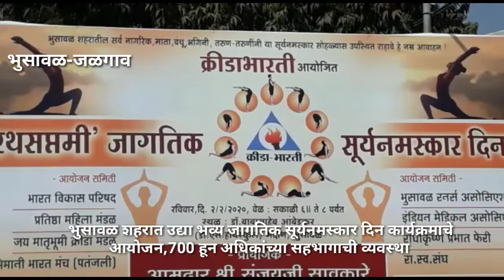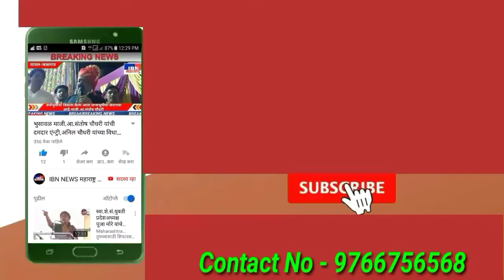भुसावळ शहरात उद्या जागतिक सूर्यनमस्कार दिन होणार साजरा,भव्य कार्यक्रमाचे आयोजन,700 हून अधिकांची सोय